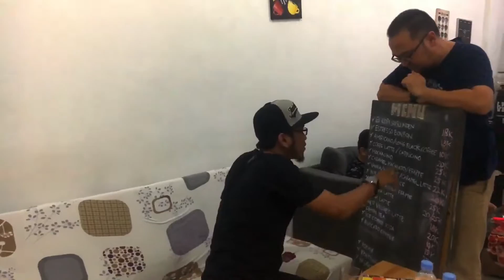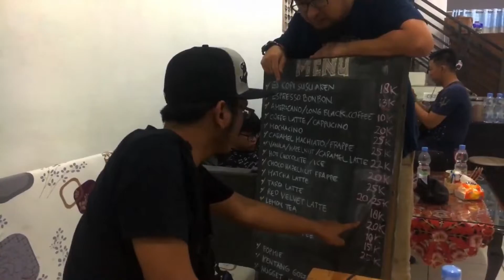LAWAK LAWAK KEDAI KOPI ANAK MEDAN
Hai kawan2, kali ini kami coba sebuah parodi kedai kopi, lawak lawak anak medan lah kalo di kedai kopi, 3 gaya keren saat minum kopi versi amex pro. tonton sampai habis ya. asli lucu di ujungnya.